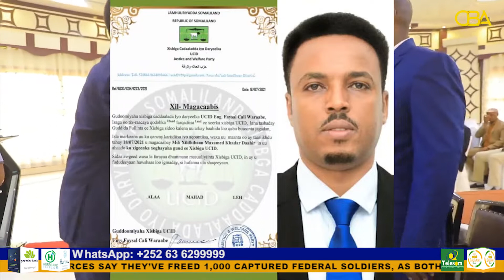UCID Party Leader Appoints New Vice Secretary General after Qodah is discharged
Mohamed Khadar Daahir has been appointed as the new vice secretary general of the UCID party after his predecessor was discharged yesterday. The chairman of the party dismissed Abdinasir Qodah after he and other members announced their alliance with the ruling party over the speakership of the house.